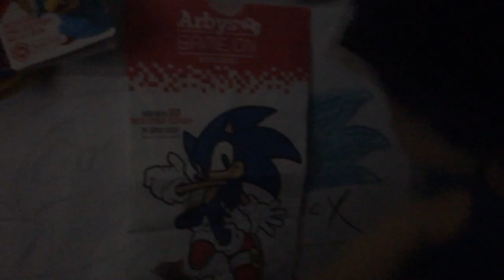Sonic needs help